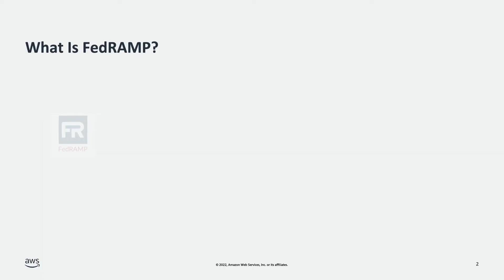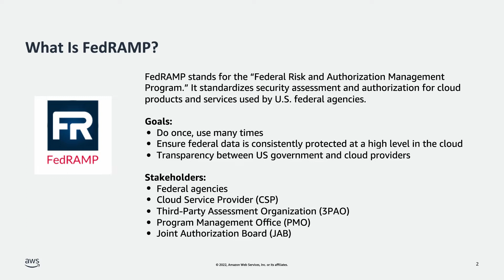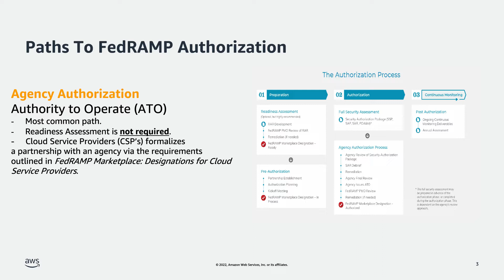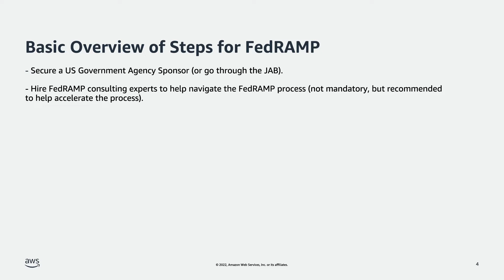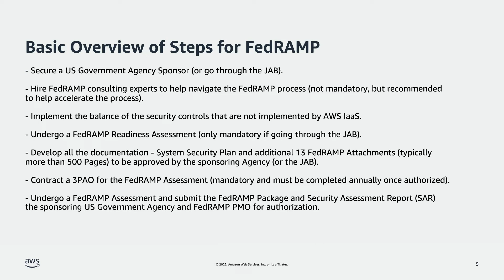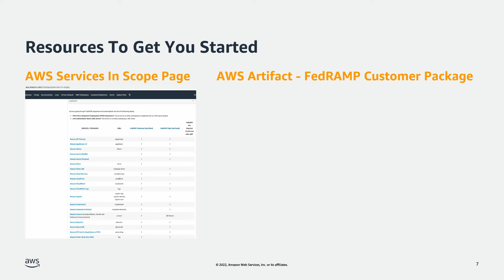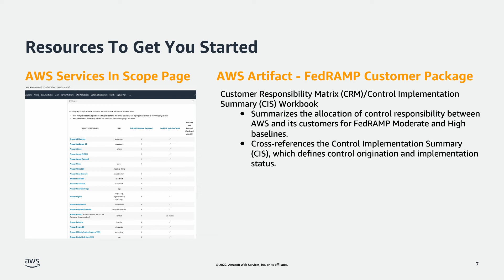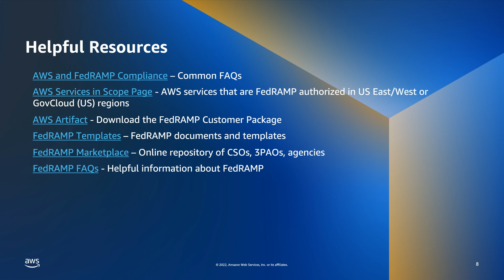SecurityTalks: Getting Started with FedRAMP on AWS | Amazon Web Services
Learn more in this SecurityTalks video about how to get started with FedRAMP on AWS. Also, learn how the Global Security & Compliance Acceleration Program helps AWS Partners meet their customers’ authorization needs, whether it be architecting, configuring, deploying, or integrating tools and controls.